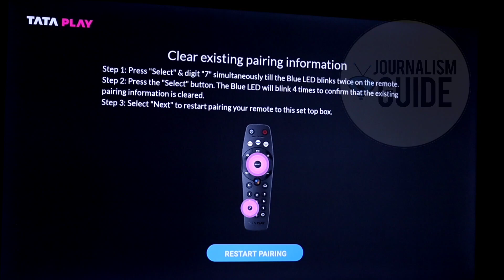How to Pair Tata Play Binge Plus remote with Set Top Box 🔥 | Tata Sky Binge Plus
Namaskar Dosto,

Aaj hum aapko sikhayenge ki kaise aap Tata Play Binge Plus set top box ke saath wapis kaise remote ko pair kar sakte hai. iski puri jankari ke liye video ko pura jarur dekhe.

Dhanyawad.